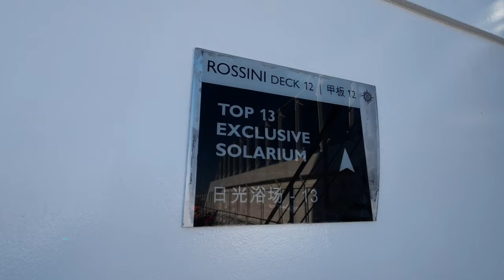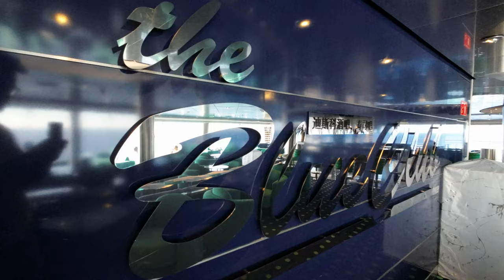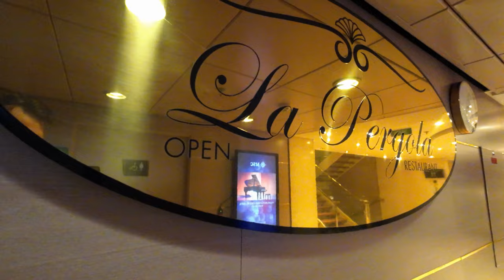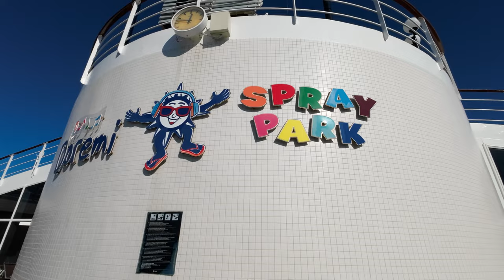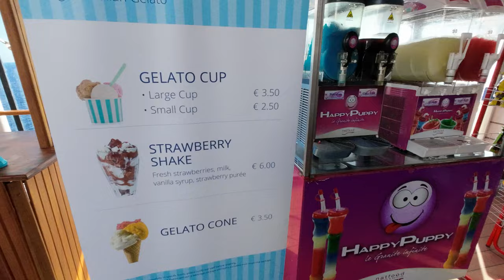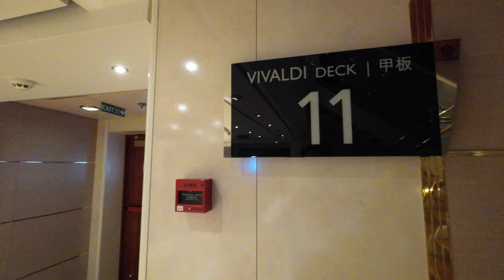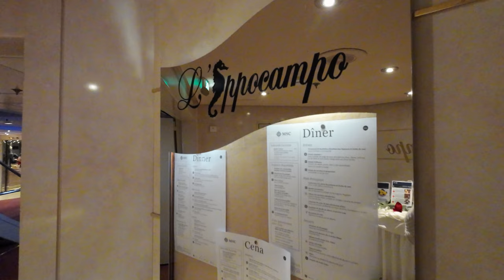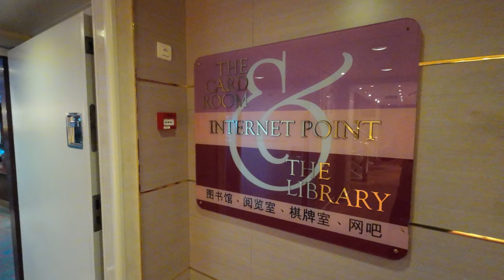MSC Lirica cruise ship tour 2023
MSC Lirica is the lead ship in her class of cruise ship, owned and operated by MSC Cruises. She was the first newbuild cruise ship to enter service for MSC Cruises. She can accommodate 1,560 passengers in 780 cabins. Her crew complement is approximately 732. MSC Opera is an identical sister ship to the MSC Lirica. Her other sisters in the class, MSC Armonia and MSC Sinfonia are essentially the same but have a smaller funnel and other modifications, such as the bow windows and changes to the interior.
To today's standards, this is really a small ship, in fact, it is the smallest ship still in service in the MSC fleet.
I booked this cruise just because the itinerary was really interesting, with ports like Malaga, Alicante, Ceuta,  Tanger, and Casablanca.
So the ship was less important for me, but I really enjoyed it as it was not overcrowded, never had to be in line for restaurants or to find a place in the theater.
What I liked more after many cruises on huge ships like MSC Seascape, Royal Wonder of the Seas, is the really small size of the ship. It's like being at home, and not in a huge theme park.
Obviously, the small size of the ship has a downside, the ship is moving very much in the sea, it's something to consider if you're used to a bigger ship.

Here the chapters if you wish to find a specific part of the ship:
00:57 View from the bow - Deck 8 and 9
01:26 Top 13 Solarium - Deck 13
02:27 Power walk track - Deck 12
02:58 Adventure golf - Deck 13
03:33 The blue club disco - Deck 12
04:39 Le bistrot buffet - Deck 11
05:36 La pergola open restaurant - Deck 11
07:01 Doremi spray park - Deck 11
07:42 Le piscine - Deck 11
08:06 La canzone del mare bar - Deck 11
08:54 Aurea spa and gym - Deck 11
09:40 The coffee corner - Deck 6
10:16 Le cabaret - Deck 6
10:42 La galleria shops - Deck 6
11:14 L'atmosphere piano bar - Deck 6
11:28 Kaito sushi restaurant - Deck 6
11:39 L'ippocampo restaurant - Deck 6
12:17 Virtual arcade - Deck 6
12:31 Tender open space - Deck 5
12:51 La bussola restaurant - Deck 5
13:18 The Beverly hills bar - Deck 5
14:26 Reception - Deck 5
14:44 Lord nelson's pub - Deck 5
15:23 The broadway theater - Deck 6
15:42 Evening shows at the theater

I'm not paid by any cruise line, as you I pay for my cruises so if you enjoyed the video please support me subscribing to my channel and sharing my videos.